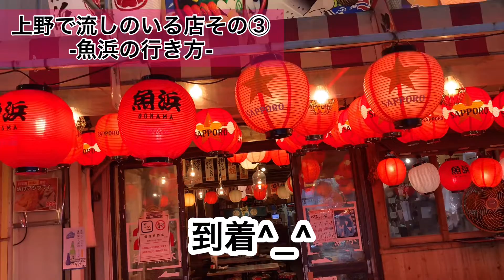上野でギター流しがいるお店③”魚浜”への行き方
■上野で流しがいるお店への行き方シリーズ